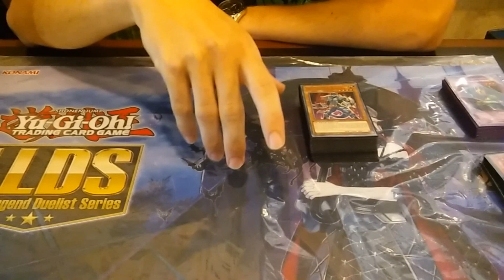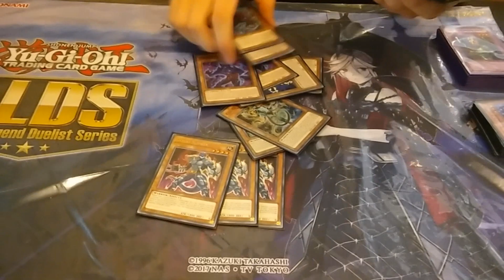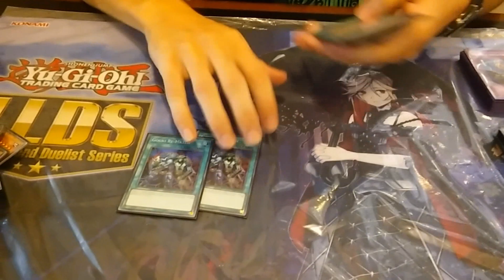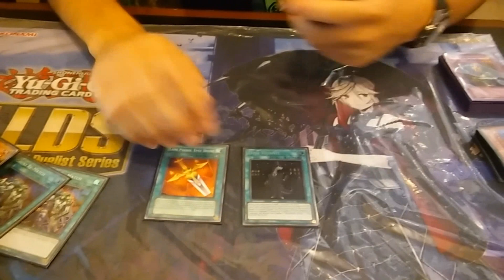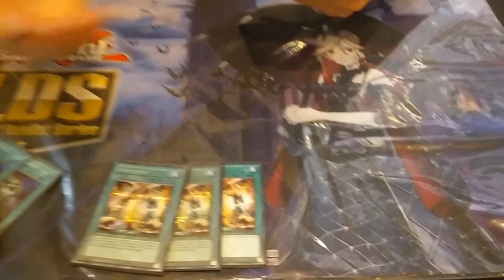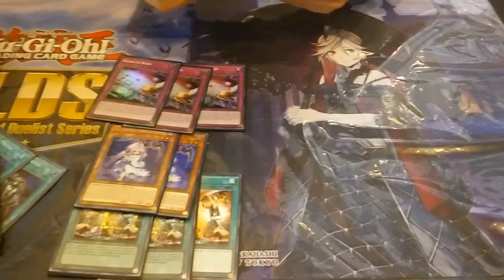WINNER LLDS ZARAGOZA GOUKI | DANIEL FACI